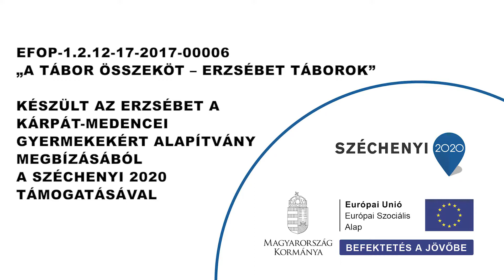Balkan Fanatik koncert, Zánka - Erzsébet Táborok 2017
EFOP-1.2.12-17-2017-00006 - „A Tábor összeköt – Erzsébet Táborok”